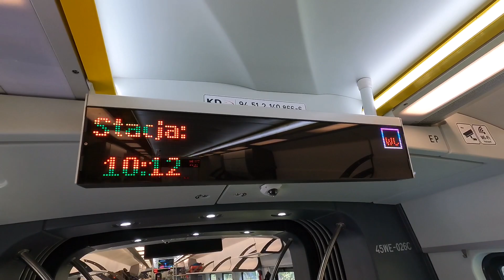Cycling to Jizerka Czech Republic